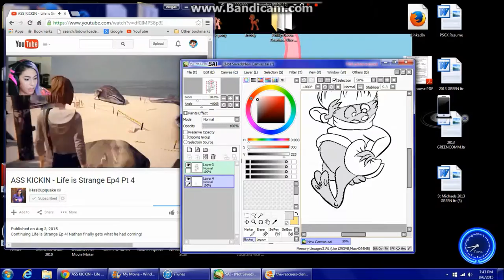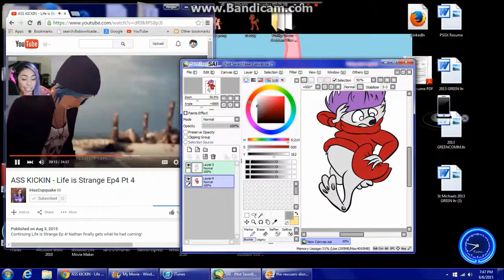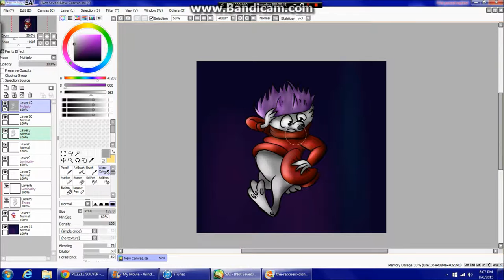Disney's Rescuers Speedpaint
So this was requested by Steamlocofan98 . It is a redraw of a screenshot from the Disney movie the rescuers.  I loved putting my own style to it, it was fun.  ENJOY!

Final Pic: